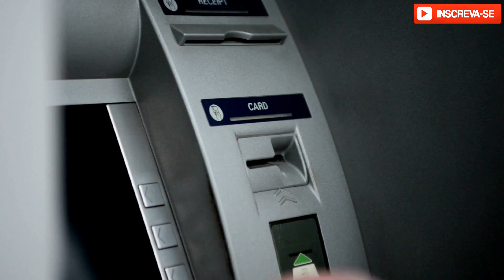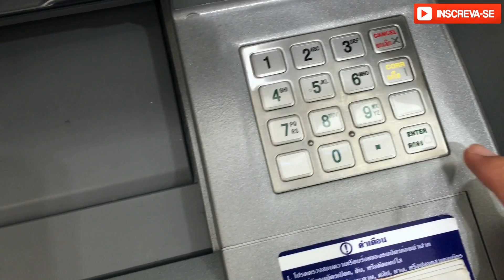Posso Sacar a Multa do FGTS com o Cartão Cidadão ?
Nesse vídeo você saberá  se posso sacar a multa do fgts com o cartão cidadão. Portanto, se você tem dúvidas se é possível fazer o saque da multa recisória do FGTS com o cartão cidadão esse vídeo vai te ajudar como funciona o saque da multa do fgts.

Então, se você está procurando por  posso sacar a multa do fgts com o cartão cidadão ou quer entender melhor formas de saque da multa do fgts...Esse vídeo é para você.